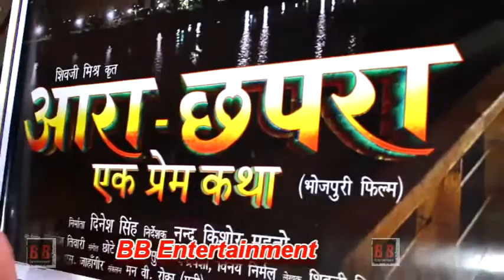Mahurat Of Bhojpuri FIlm आरा-छपरा "एक प्रेम कथा" With Chhote Baba And Dev Singh